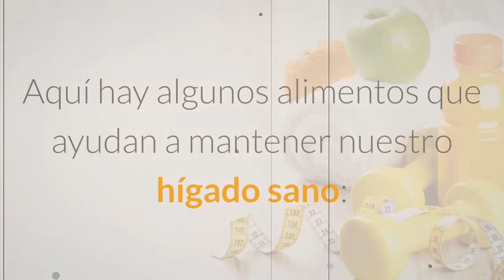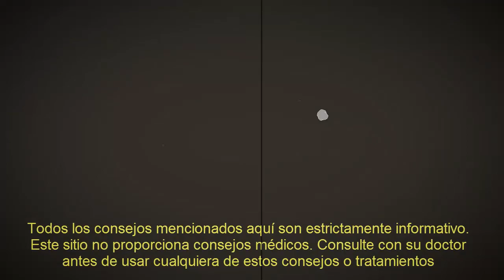Coma estos alimentos para mantener un hígado sano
El hígado es un órgano importante de nuestro cuerpo, ya que realiza muchas funciones vitales como la eliminación de residuos y la eliminación de toxinas de la sangre. Por lo tanto, es necesario mantener nuestro hígado sano y esto se puede hacer sólo con el consumo de una dieta sana y equilibrada. Una dieta poco saludable puede sobrecargar el hígado, por lo que será incapaz de procesar las toxinas y grasa de manera eficiente. Aquí hay algunos alimentos que ayudan a mantener nuestro hígado sano: